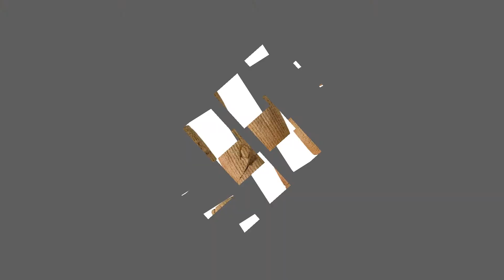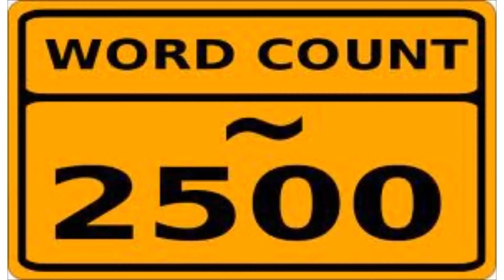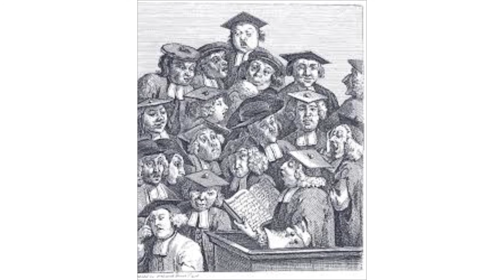The Fresh Cyrus Cylinder of Babylon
A video produced by first year UCL History students for the group project component of our 'Making History' module. With thanks to Jon Baird, Leo Kelly-Gee, Anissa Morris, Chloe Robinson and Bradley Soh.